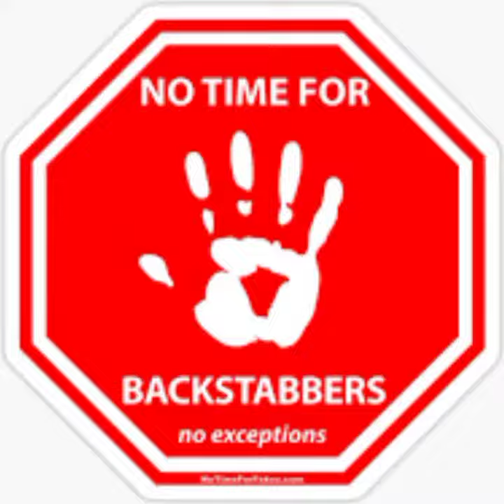FreeFalling onGod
The day n the life of meee